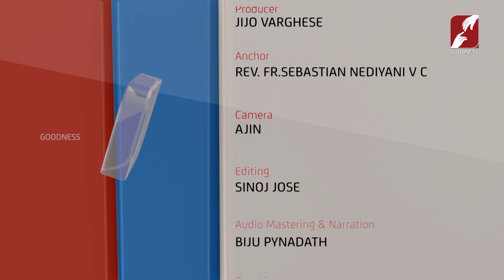അധ്യാപകദമ്പതികളുടെയും തലമുറകളുടെയും സ്നേഹത്തിൻ്റെ കഥ|MADHURAM JEEVITHA SAYHANAM|CATHOLIC|GOODNESS TV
അധ്യാപക ദമ്പതികളുടെയും തലമുറകളുടെയും സ്നേഹത്തിൻ്റെ കഥ |FAMILY|LIFE TESTIMONY|CATHOLIC|MADHURAM JEEVITHA SAYHANAM|GOODNESS TV